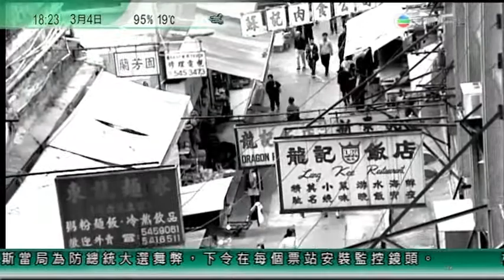東華三院 Radio i Care 友心情網上電台「此時．此刻」攝影交流日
東華三院友心情網上電台、香港精神科醫學院及半島扶輪社聯同818 Photography Club現舉辦「此時‧此刻」攝影比賽。希望透過是次比賽鼓勵大眾以攝影放鬆心情，重新看待身邊事物，學會感恩「此時此刻」。參賽作品會於友心情網上電台展出，與廣大市民一同分享那份恬靜，並推廣精神健康。

這個比賽與坊間其他的攝影比賽不同，比賽着重的不是攝影技巧，而是相片有否清楚地表達拍攝者的情感。希望藉着攝影比賽，令大眾明白攝影對精神健康的重要，鼓勵大家利用攝影表達出自己的情感。攝影主題是「此時‧此刻」，目的是希望參加者利用攝影，停下來欣賞生活上的各種美，用專注的角度去重新認識和感受身邊的一切，從而培養出正向思想，提升精神健康。